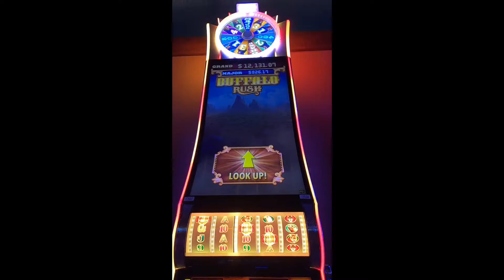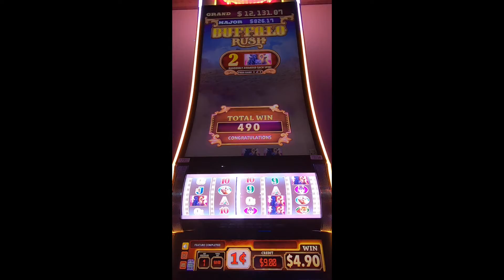Buffalo Rush Bonus at Casino Puma in San Diego California.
Trâu Vội Vàng Bonus.